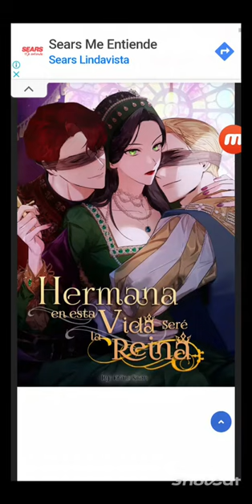Hermana en esta vida yo soy la reina capítulo 21